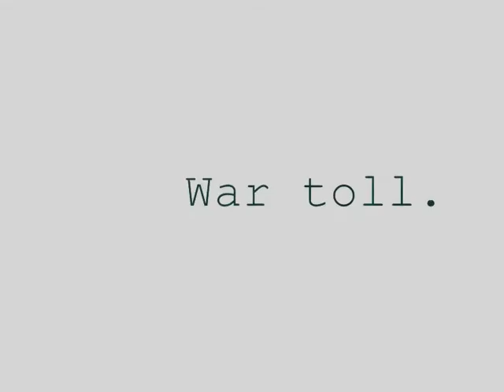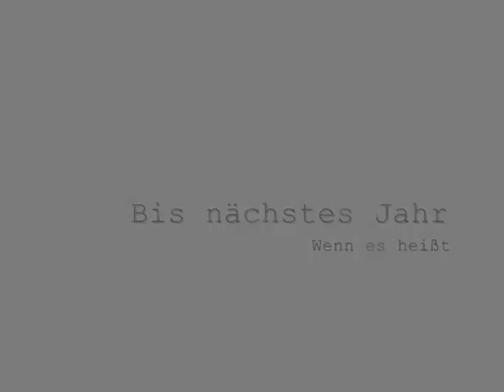Mischffi 2010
Jaaa, da mein alter Account komischer Weise gelöscht wurde, muss ich dieses Video, um es euch nicht vorzuenthalten, nun ein 'wenig' verzögert zum Jahresende 2010 veröffentlichen (;